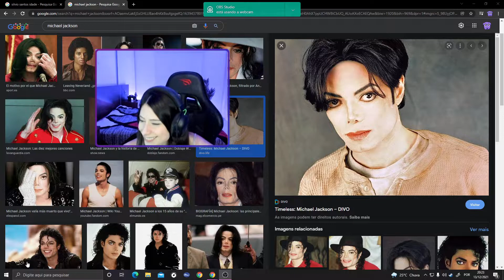YAYAH TÁ FAZENDO COVER DO MICHAEL JACKSON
Streamer: Yayahuz 👈👈 Segue lá na Twitch